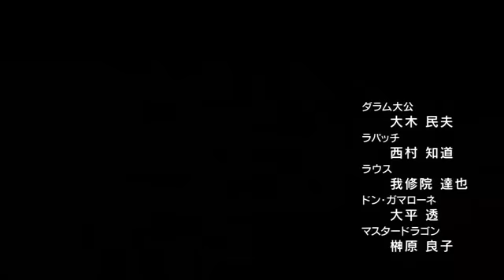White Knight Chronicles OP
White Knight Chronicles opening movie